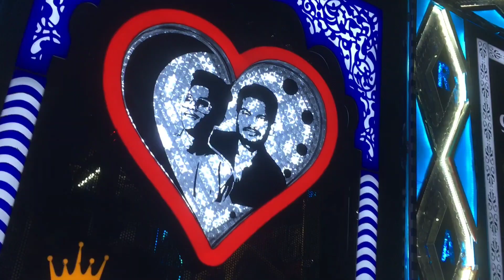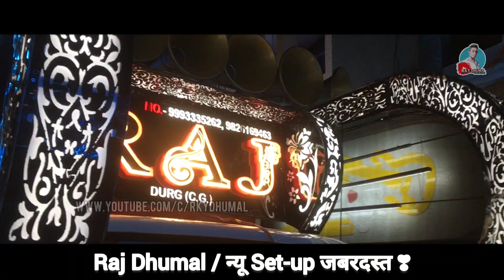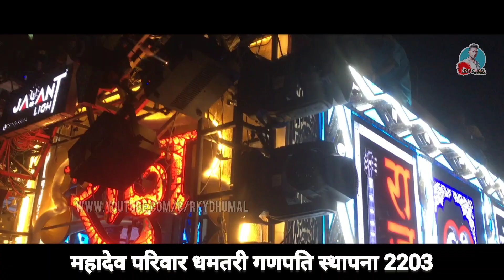Gori Mola Pyar | New Setup Heart King 👑 | Cg Song | गोरी मोला प्यार | वैभव राउत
Raj Dhumal | New Setup - Heart King 👑 | Gori Mola Pyar पहली बार होगे न | Cg Song

Cg Song - Gori Mola Pyar | Vaibhav Raut

Topic -

Gori Mola Pyar Cg Song
Vaibhav Raut Cg Song Mp3
Gori Mola Pyar Pahli Baar Hoge Na
New Cg Song Vaibhav Raut
Raj Dhumal New Setup Heart King